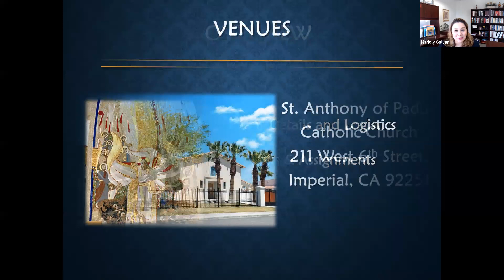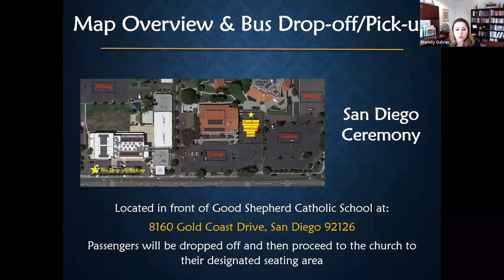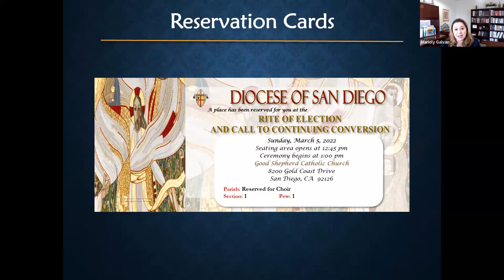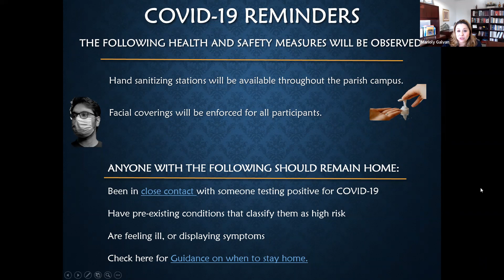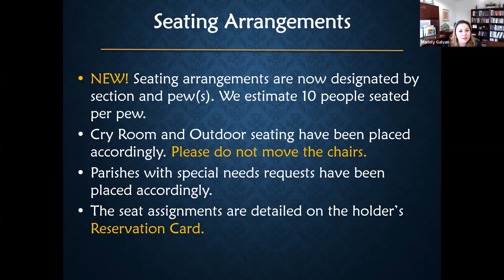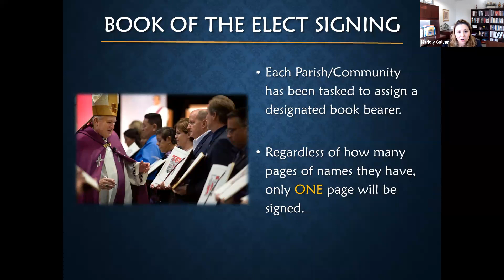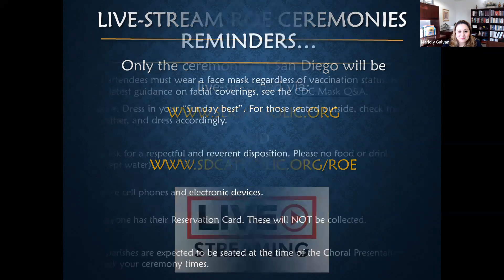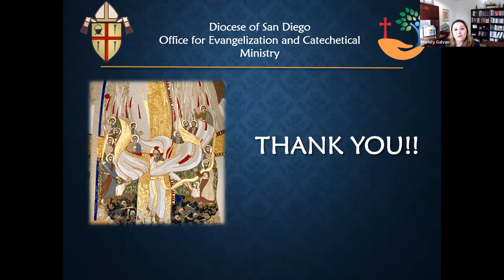Rite of Election Orientation 2022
Roman Catholic Diocese of San Diego-Rite of Election and Call to Continuing Conversion Orientation-2022